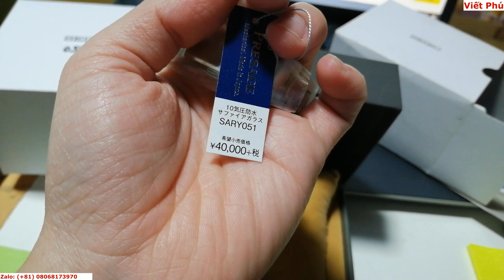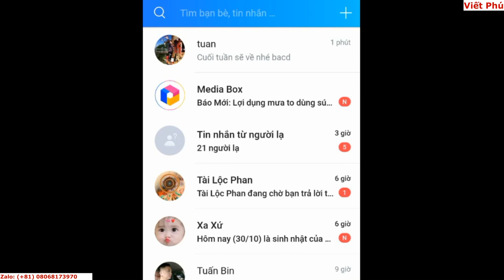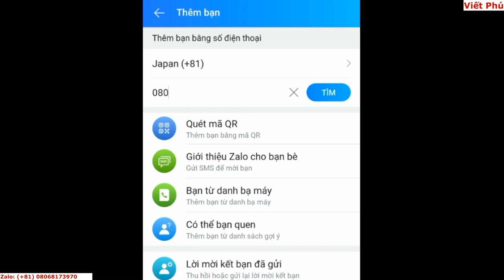Đồng hồ Seiko SARY 051 Made in Japan giảm hơn 2 triệu/ Viết Phú JP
Seiko SARY 051 automatic Made in Japan giảm giá mạnh/ Viết Phú JP